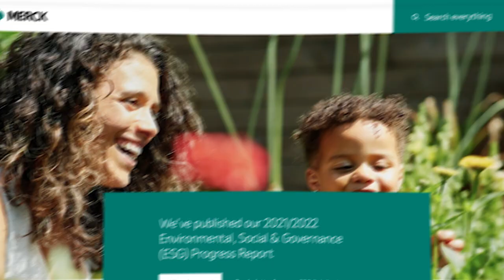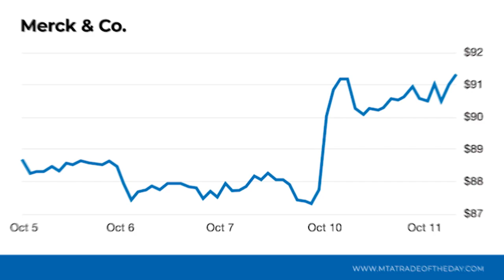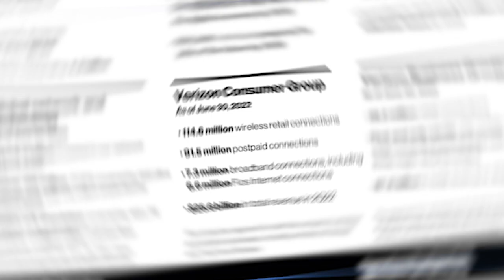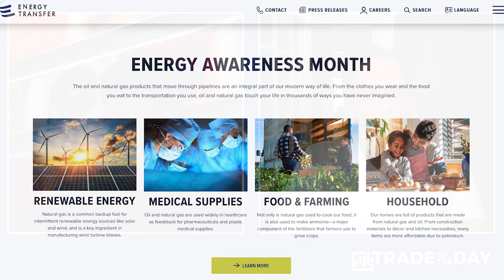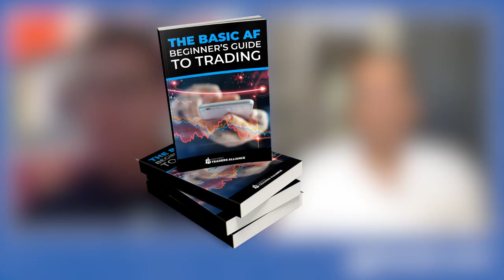4 Stock Picks to Kill Inflation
4 Stock Picks to Kill Inflation: The media can't stop talking about inflation - what does that mean for your stock portfolio? Here are four inflation-busting trades to keep you making gains in an inflationary market environment.

00:00 Introduction
00:16 Bryan's Inflation Strategy and Stock Picks
01:26 Karim's Inflation Strategy and Stock Picks